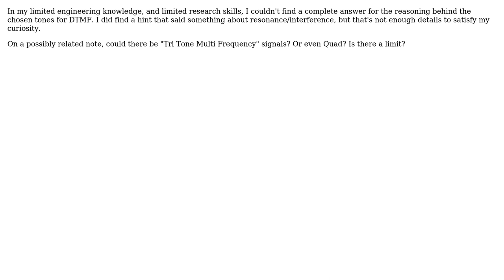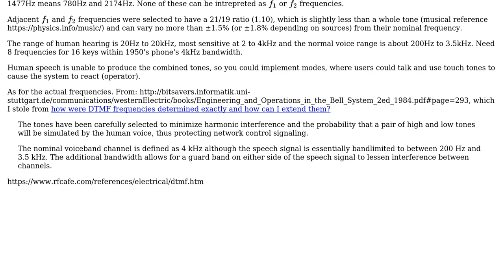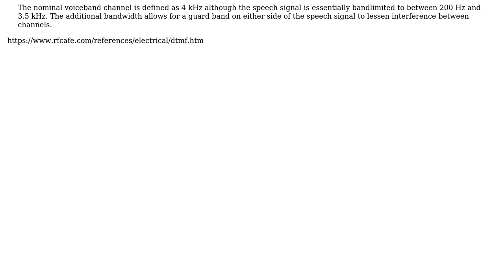Engineering: How were the tones for DTMF chosen?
With thanks & praise to God, and with thanks to the many people who have made this project possible! You are responsible for your own actions.